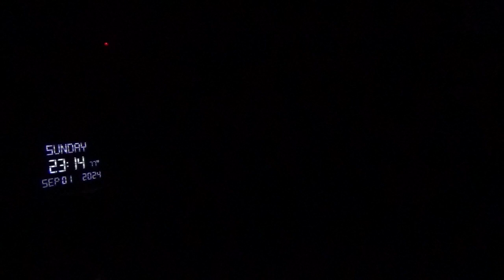21736，梦见听到“祝你“（川演讲时，外星人说祝你成功）